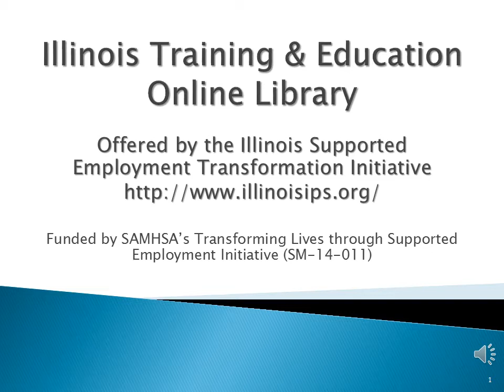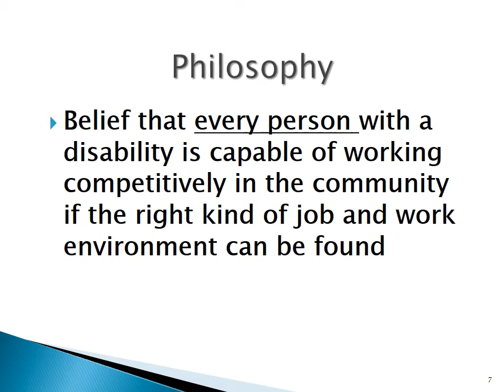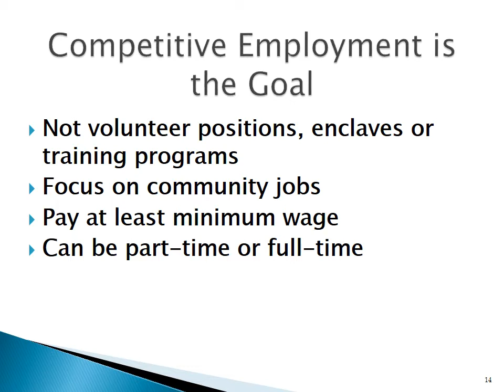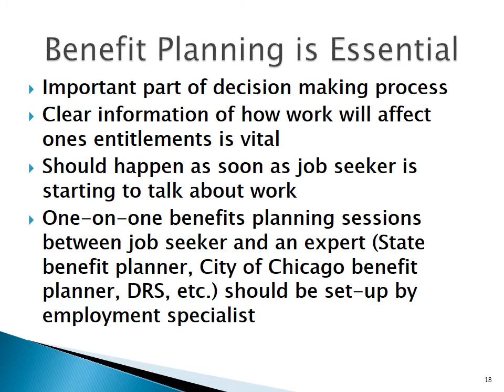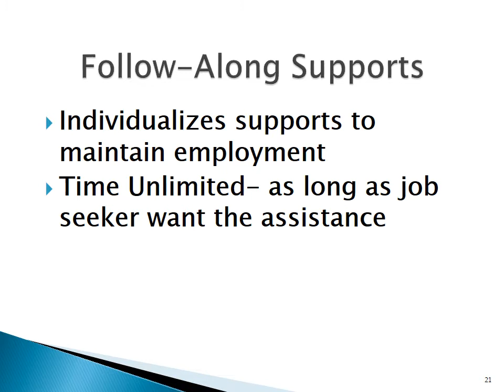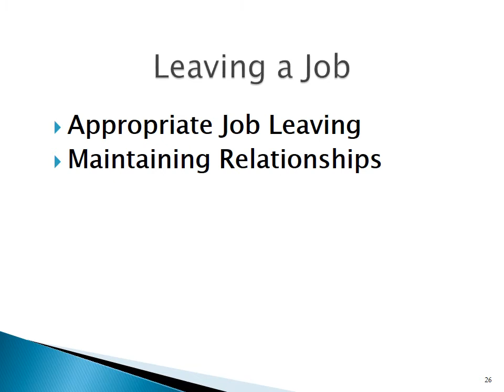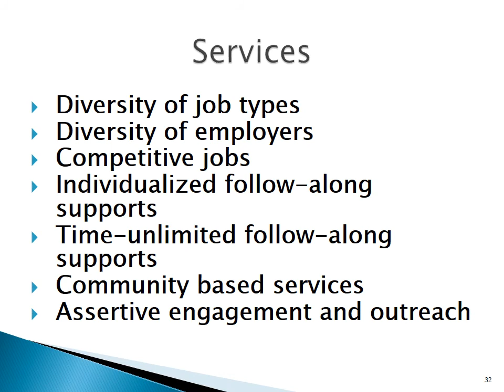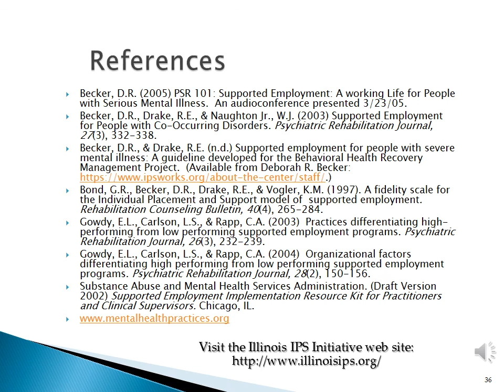What is IPS Supported Employment?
This webinar provides an overview of the evidence-based practice called Individual Placement and Support or IPS. It reviews the 8 principles of IPS, its foundation in mental health recovery, and how to implement it.